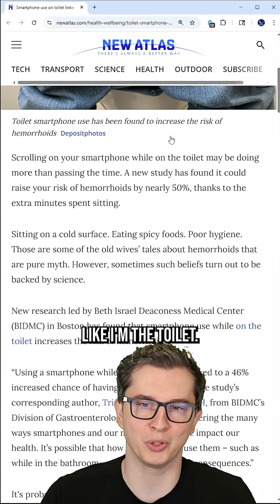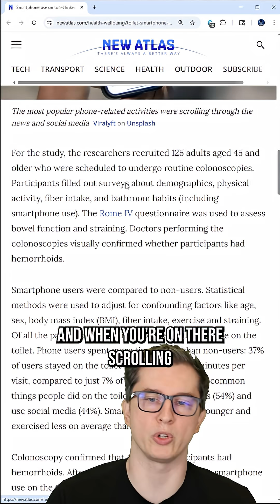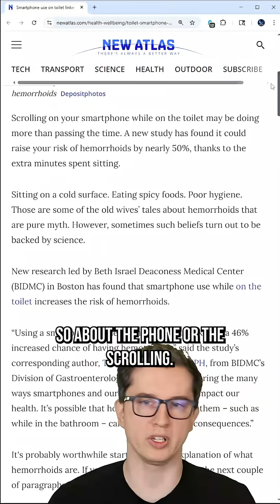Scrolling on the toilet causes hemorrhoids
This video is about how scientists were able to determine that scrolling on your smartphone while on the toilet actually increases the chance of developing hemorrhoids.